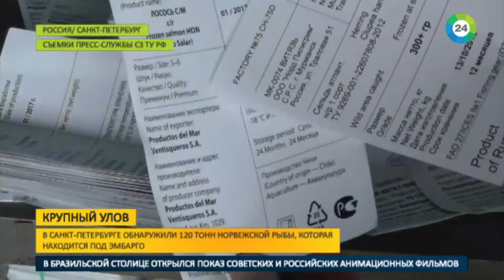Крупный улов: в Петербурге изъяли 120 тонн санкционной рыбы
Крупную партию «санкционки» обнаружили таможенники в Санкт-Петербурге. Лосось, скумбрия мойва и сельдь попали в Россию из Норвегии, сообщили в пресс-службе Северо-Западного таможенного управления РФ.